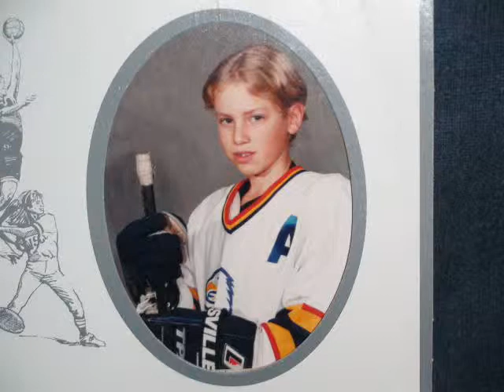November 10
I don't watch much tv